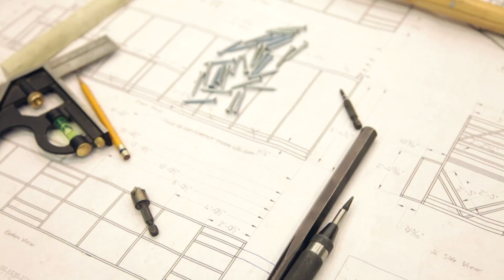Bringing Well on Stage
Here's a peek at what it took to bring WellSRT on stage!